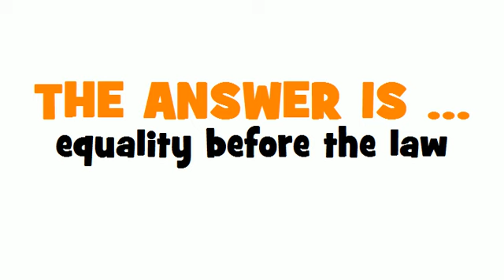GERMAN TRANSLATION QUIZ = Gleichheit vor dem Gesetz